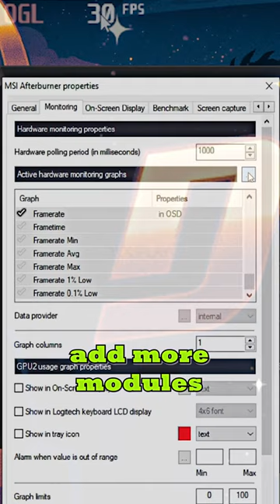Track Your Game Performance: Displaying FPS and Ping // MSI Afterburner // Windows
Tired of not knowing your FPS and ping while gaming? This video will show you a cool way to display it using MSI Afterburner!